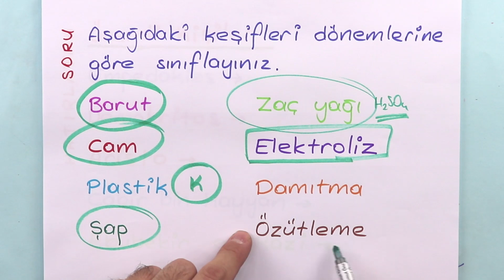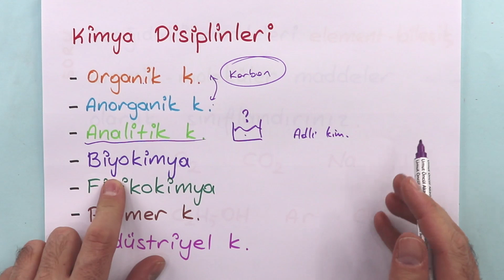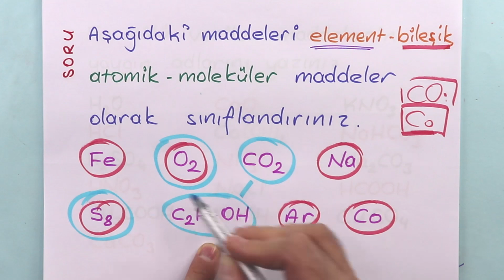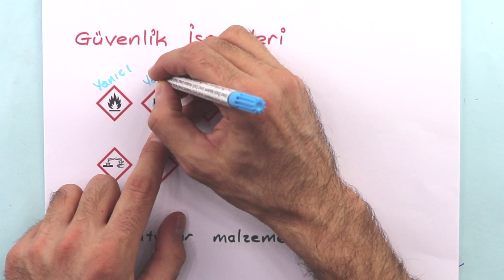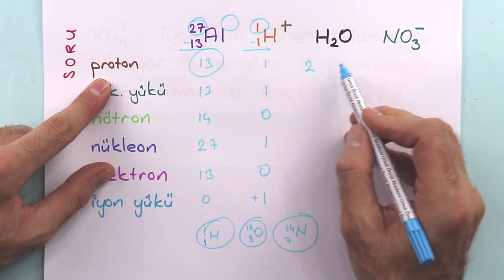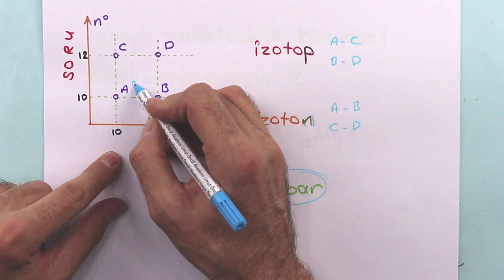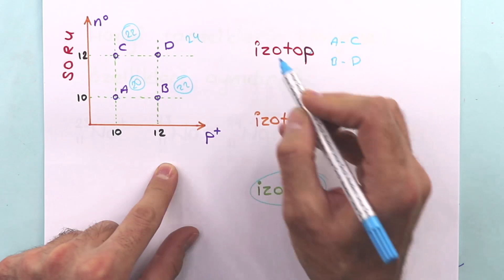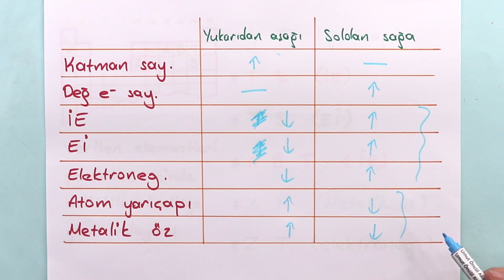Kimya | 9.Sınıf | 1.Dönem 1.Yazılı | +PDF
9.Sınıf Kimya dersi için hazırladığımız videoda 1.Döenm 1.yazılıya hazırlık yapmak istedik.